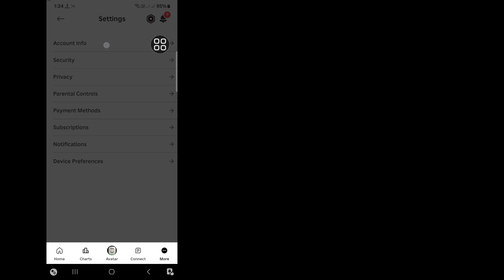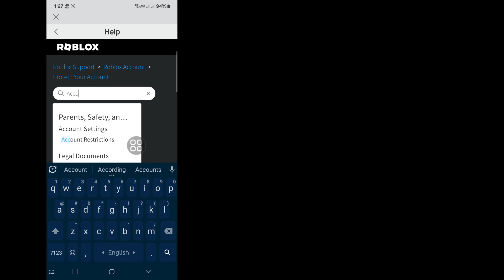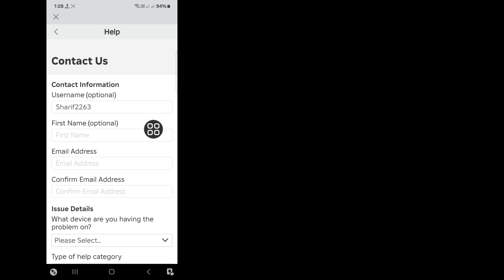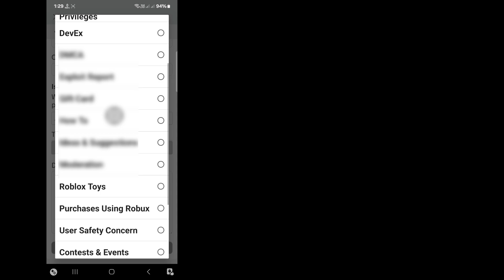How To Change ROBLOX Location if You Accidentally Changed It [2024]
Hello Viewers Welcome To Solutions Box. Here In This Video You Will Learn. How To Change ROBLOX Location if You Accidentally Changed It [2024] | Change Roblox Location

how to change roblox location
how to change your location / country in roblox
how to change your region in roblox
How To Change Roblox Location If You Accidently Changed It
how to change roblox account location